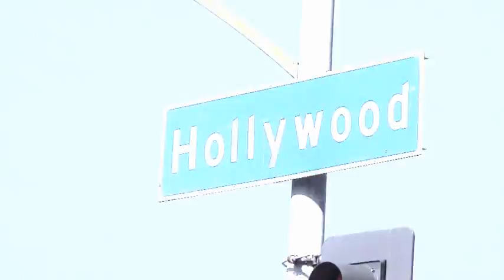L'aventure de Lucas Lasserre en NASCAR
Lucas Lasserre fait entrer l'Europe et les RACECAR SERIES sur la carte du monde NASCAR !!